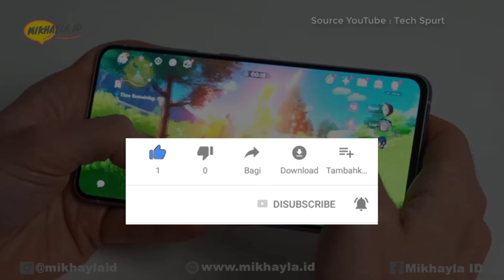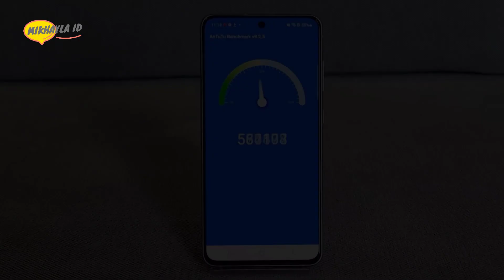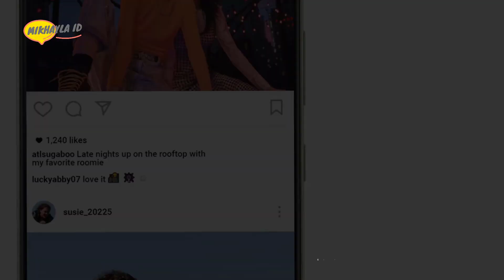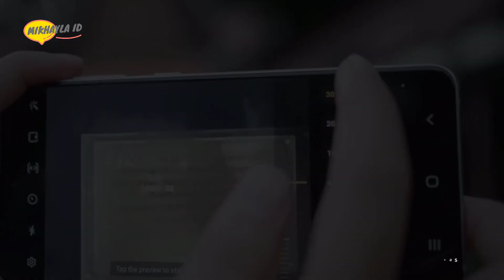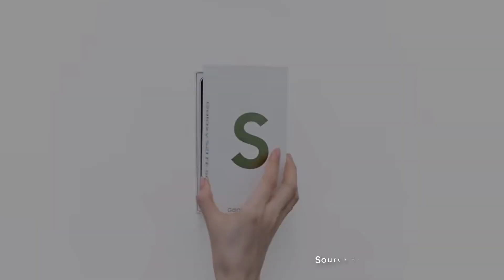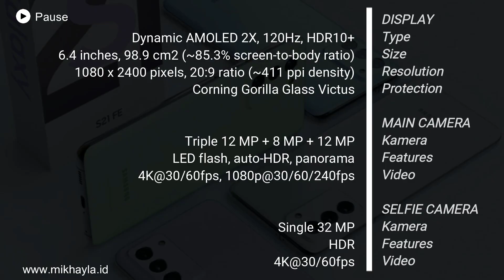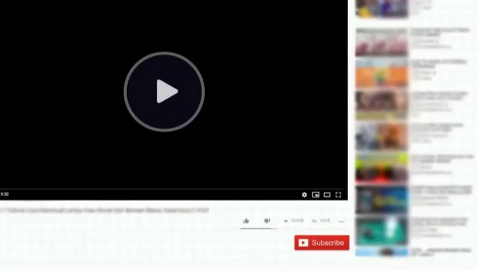Samsung Galaxy S21 FE 5G Harga dan Spesifikasi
Halo sahabat mikhayla id.. Ini nih seri flagship Samsung terbaru di tahun 2022 yang dihadirkan dengan fitur dan spesifikasi andal setelah mendapatkan penyesuaian dari seri terdahulunya. Nah, buat kamu yang tertarik dengan seri flagship terbaru Samsung ini, berikut full spesifkasi dan harga Samsung Galaxy S21 FE 5G. Apalagi, di harganya.. selain dihadirkan membawa tampilan desain terbaik , Samsung Galaxy S21 FE 5G juga didukung dengan kinerja performa yang tangguh dan mendukung fitur fotografi yang cukup lengkap dengan kamera beresolusi tinggi.

1. Samsung Galaxy S21 FE 8GB/128GB
2. Samsung Galaxy S21 FE 8GB/256GB

Terimakasih